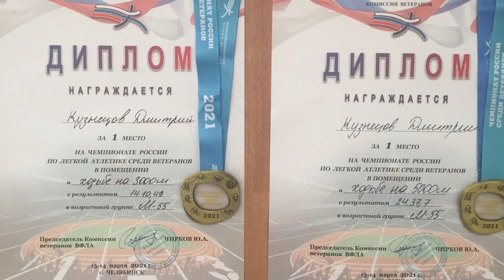Дмитрий Кузнецов из Щёлково стал Чемпионом Росси по спортивной ходьбе среди ветеранов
О спорте. Щёлковец Дмитрий Кузнецов вернулся с Чемпионата России по лёгкой атлетике среди ветеранов с победой.